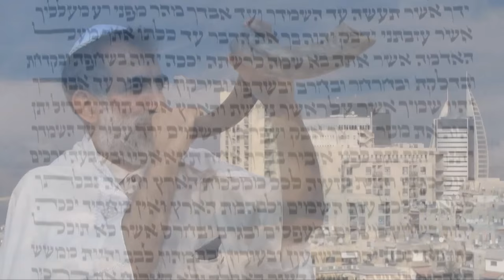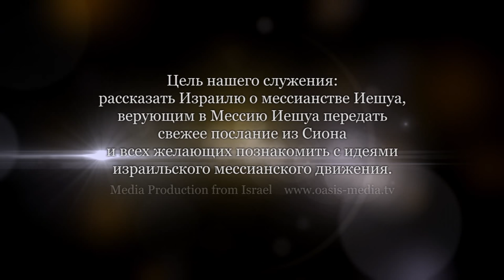Трудности перевода. Часть 1